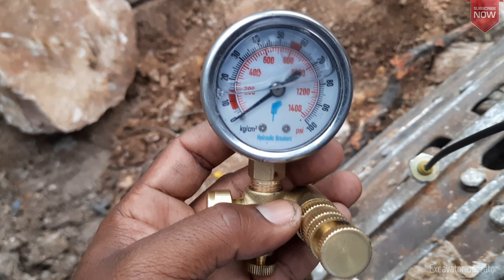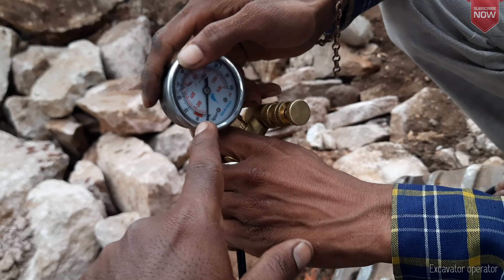Hydraulic Rock breaker full review Telugu | Excavator Breaker Full Review | Ep62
Excavator Rock breaker full review Telugu లో చూడండి